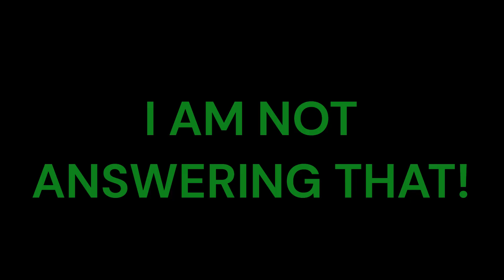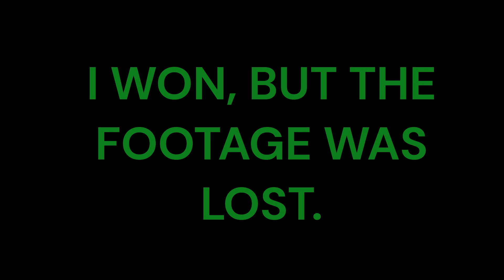Relaxing with Robin - Episode 2 - FALL GUYS (With Friends)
0:00 - Intro

0:49 - Game 1

12:15 - Game 2

22:34 - Game 3

29:05 - Outro